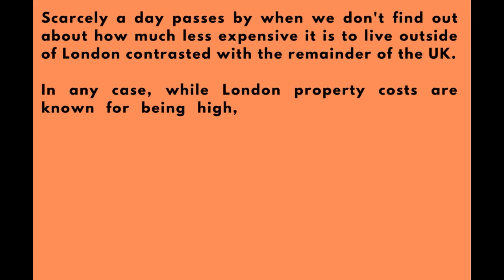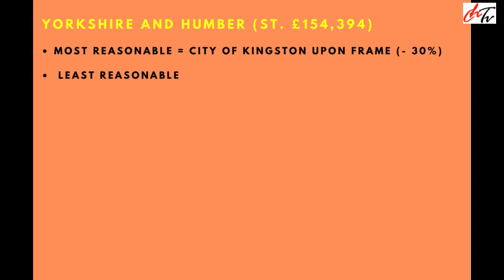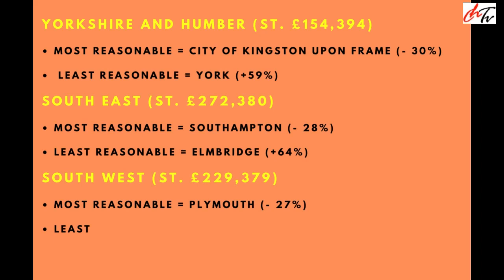how do i buy my first house in uk | easy way of buying the first house with help to buy 2021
help to buy house,
how do i buy my first house in the uk 2021,
easy way of buying the first house with help to buy ,
England house to buy,
buy house from England,
tips to buy a house,
 affordable properties to buy